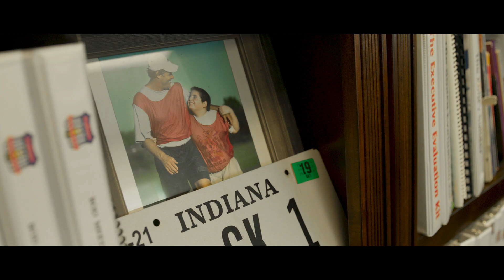Safety in Youth Sports with Reflex and Indiana Youth Soccer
Brightlamp aims to provide objective measures to improve safety in youth sports with Reflex, a  patented sideline technology for evaluating and monitoring cognitive function.